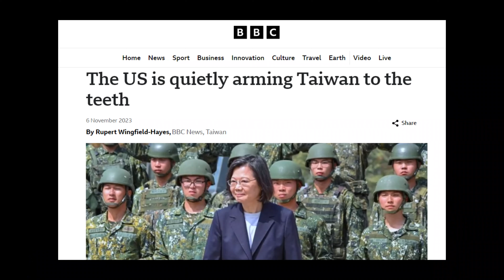CRISIS ALERT: US Army Predicts Military Strike Against China in 2025!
In this video, we delve into the escalating tensions between the United States and China, with a focus on the Taiwan Strait issue. According to a US high-ranking army general, there's a strong indication that the US may launch a military attack on China mainland by 2025. This assertion comes amidst China's President Xi Jinping's solid intentions to unify Taiwan with mainland China, either through diplomacy or force. The US's covert support for Taiwan independence, coupled with Xi Jinping's clear agenda, has sparked anxiety in Washington